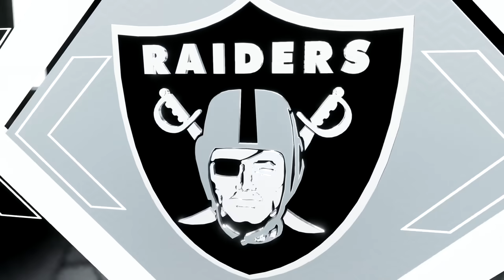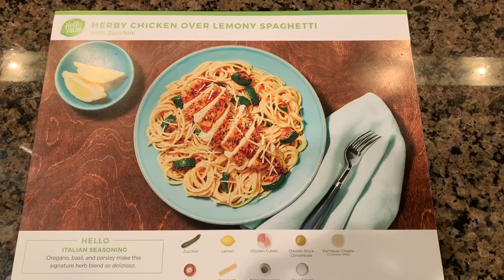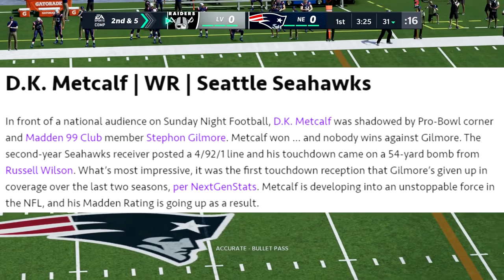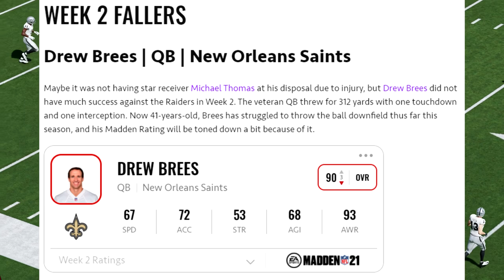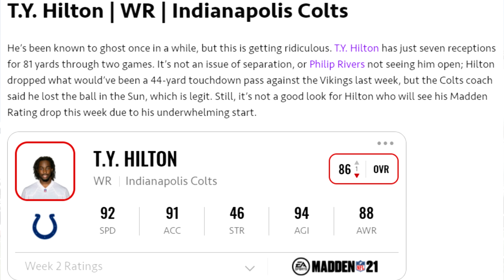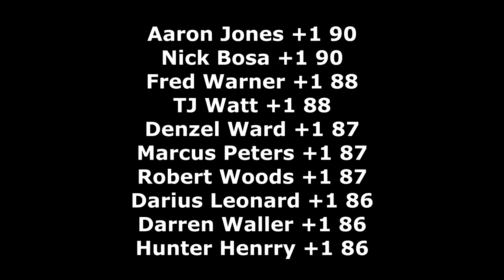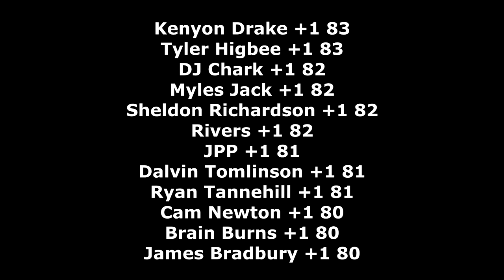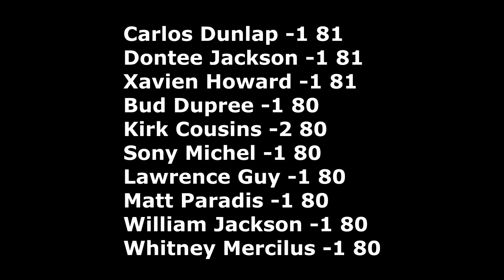Madden 21 MASSIVE Roster Update + New Game Update!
In this Madden 21 news video, I'll be going over the latest updates for Madden 21. We have a huge new roster update, as well as a title update / patch!